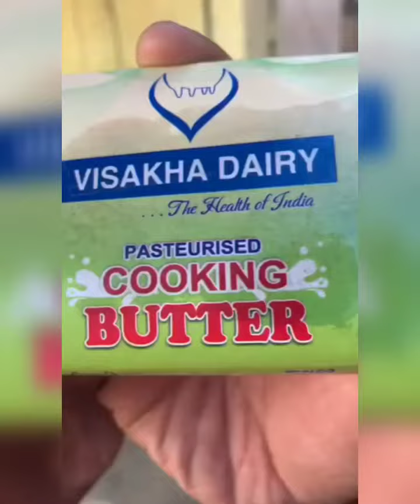#1 Funny video.tik tok video.reels video.4 funny 1 motivational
hope guys are you like this video.